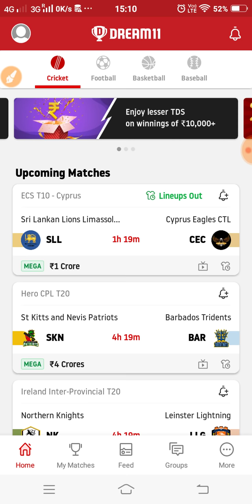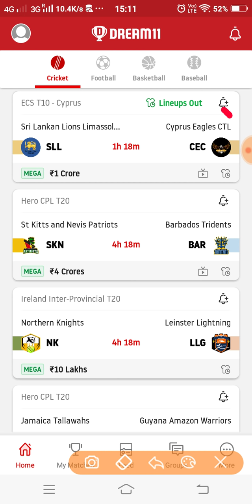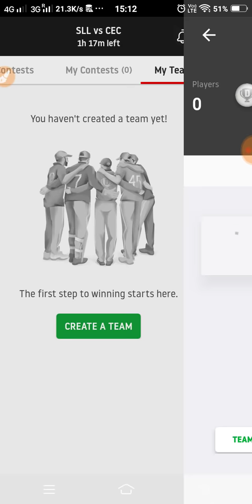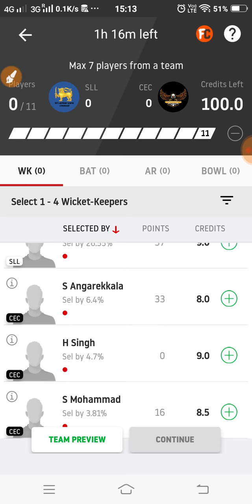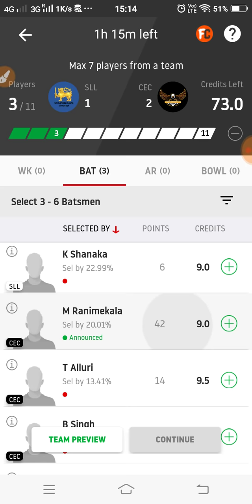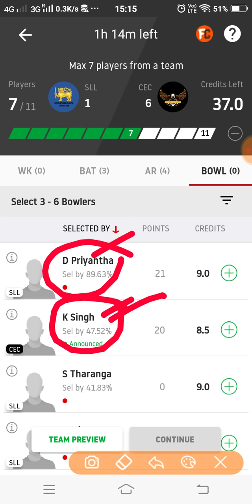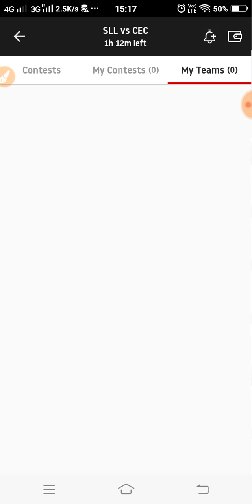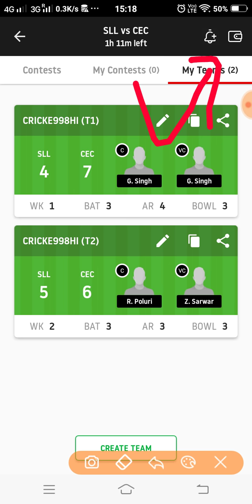SLL vs CEC Dream11 Team Prediction | 7th match | ECS Cyprus T10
This video shows the dream11 team for Sri Lankan Lions Limassol CC vs Cyprus Eagles match. Prediction, analysis, pitch report, stats, squad and possible playing 11 of Sri Lankan Lions Limassol CC vs Cyprus Eagles dream11 team.

1. This analysis  is based on my

2.Dream11 takes great care to comply with all central and state legislation in India to ensure that  users are fully protected. Every contest on  platform is carefully designed to comply with applicable statutes and regulations in India.